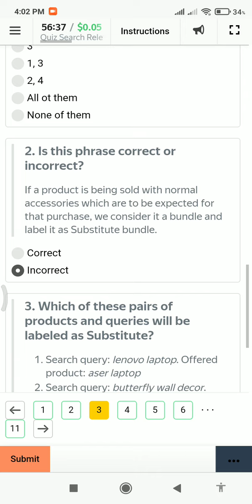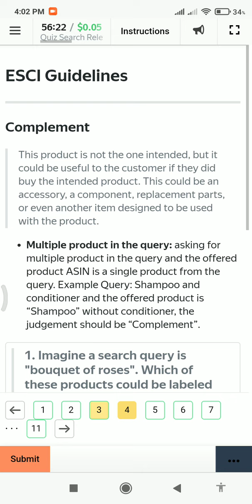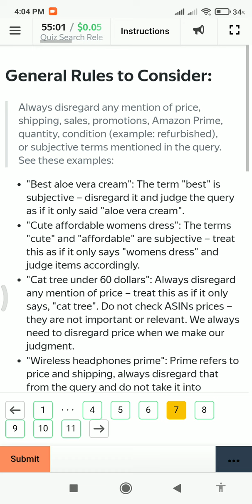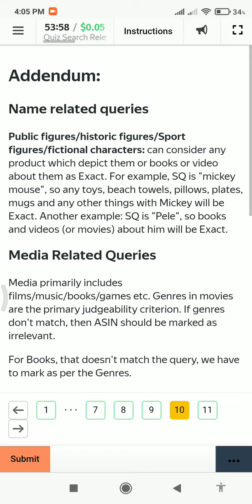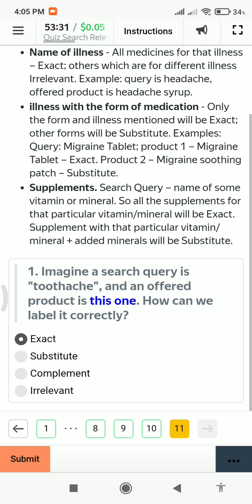Quiz Search Relevance Evaluation 0.05$ NEW TASK DIRECT PAID